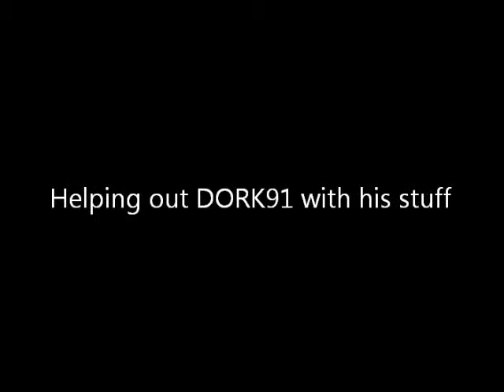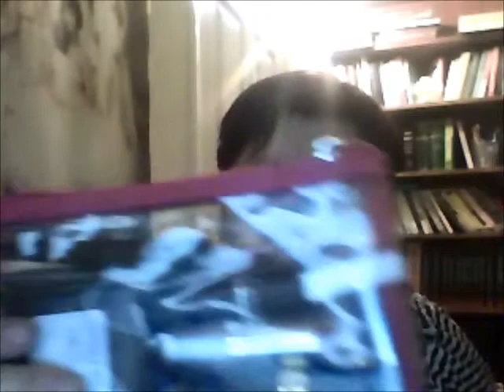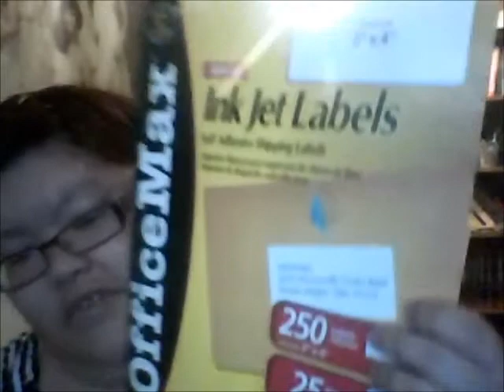Helping out "DORK91"his name is Tony with his stuffs.wmv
look for ad's @ beyond bath store for storage plastic box
Dollars tree store ,99 cents store,yard sell on saturday to see if they have it.
home depot they have big and small storage plastic box too...
label  bubble jet printer label sticker @ staples,office depot,other etc... Avery.com